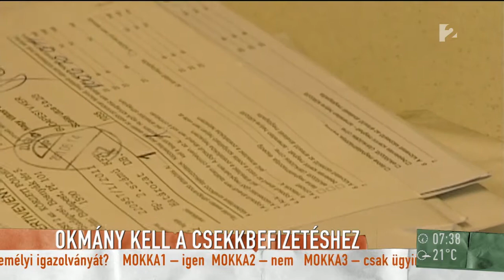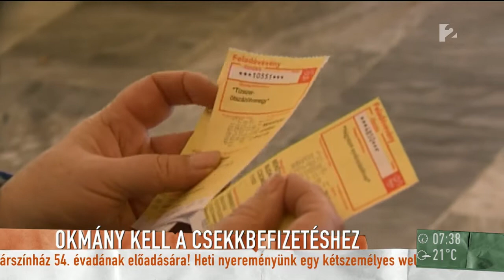Csak a jelöletlen csekkekhez kötelező a személyi igazolvány bemutatása - tv2.hu/mokka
Bizonyos csekkek befizetéséhez mostantól már személyi okmányok is szükségek, a témában a Mokka vendége Panulin Ildikó, a Magyar Posta Zrt. szóvivője volt. Kiderült, hogy csak azoknál a csekkeknél van változás, ahol semmiféle jelzés nincs, és nem lehet tudni, hogy kinek küldik. A szóvivő azt is elárulta, hogy a csekkek befizetésének körülbelül a 80 százaléka még mindig a postákon zajlik, annak ellenére, hogy bármit el lehet már intézni online is. A beszélgetés során szó esett arról, hogy miért történt a változás, és az is kiderült, hogy nem lesz szükség hosszabbított nyitvatartásra a postákon a feltöltő kártyás mobiltelefonok adategyeztetése miatt.